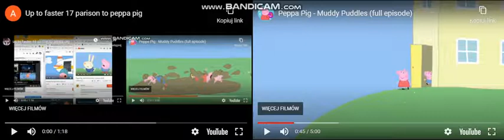Up to faster 18 parison to peppa pig